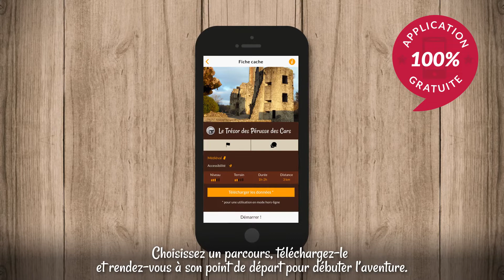Terra Aventura 2019 FR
Notre baroudeuse préférée Zaméla va vous plonger dans un océan de vignes !

Top départ le samedi 16 avril, jusqu'au dimanche 15 mai !

Sur 3 km “Mais que fait la Jurade ?!” vous fera découvrir un environnement qui conjugue à merveille pierre et nature. Un petit tour dans les vignes puis une plongée dans le cœur historique de cette cité Iconique. Une chasse au trésor pour toute la famille à ne manquer sous aucun prétexte.

Pour une expérience au top, visitez les monuments incontournables à proximité !